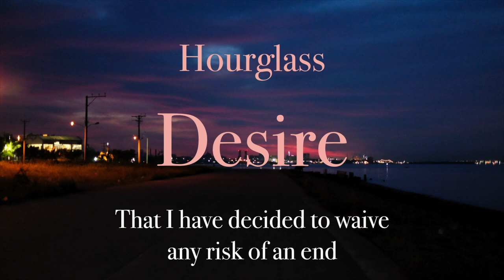Hourglass - Desire (Lyrics)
From the upcoming album "Quarter-life Crisis"

Music and lyrics by Andrew Garbs

Andrew Garbs - vocals
Scad Amar - rhythm guitar
Yohei Nissato - lead guitar, bass, 6-string acoustic guitar, 12-string acoustic guitar, backing vocals, keyboards, tambourine
Dennis Raphael Moga - drums

Produced and arranged by Hourglass

V Chase O Bantug - sound engineering, mixing, mastering
Niño Marie - sound engineering
Recorded, mixed, mastered at 1032 Recording Studio

Ley Sanchez - cover photography
Yohei Nissato - cover photography edit